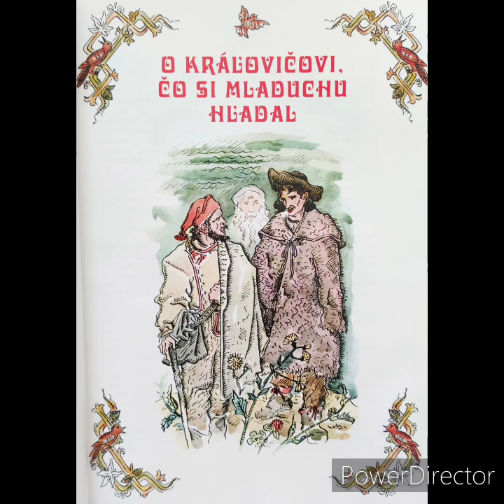Pavol Dobšinský | Slovenské ľudové rozprávky | O KRÁĽOVIČOVI, ČO SI MLADUCHU HĽADAL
Ilustrácie Martin Benka